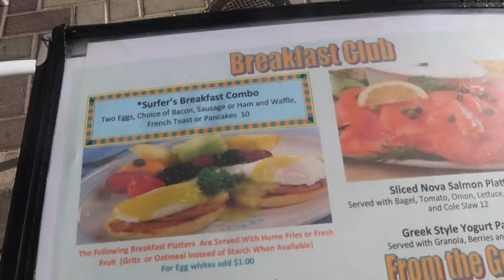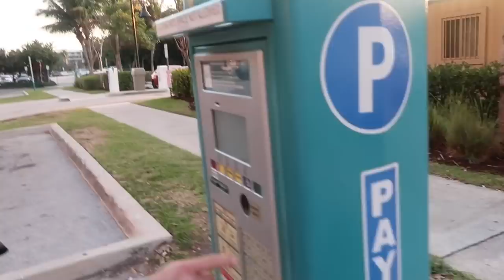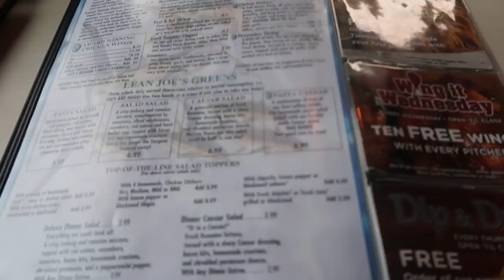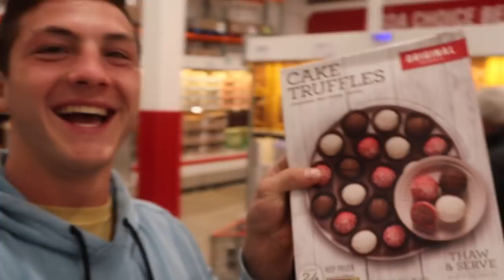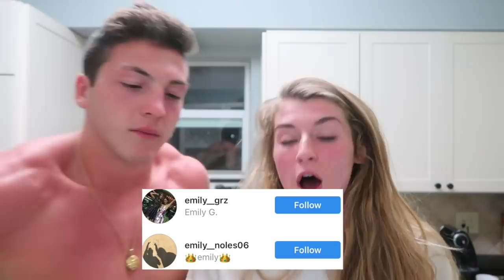Vacation Gone Wrong!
Oh No! Day one in Florida had a rough ending ahah but thats okay. Keep watching to find out what happened. If you see this comment "Larry the Lobster" lol we love you guys so much! Thanks for being a part of the J80 fam xoxo, J80